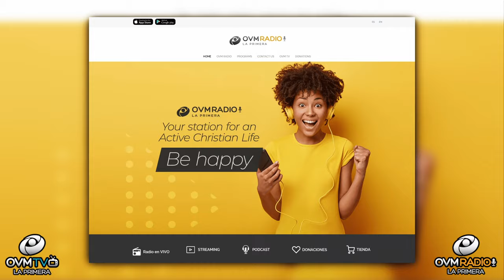Tenemos música 🎶 que te enamora y te inclina Adorar a Dios, supera Tu Fe en OVMRadio.